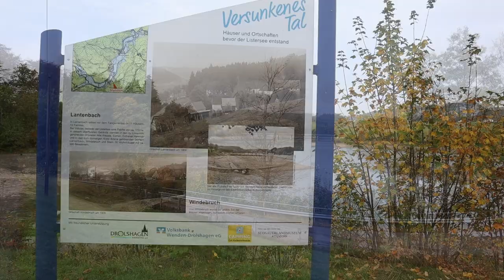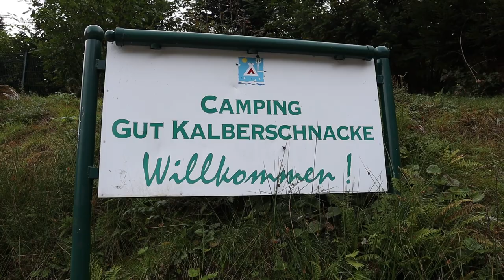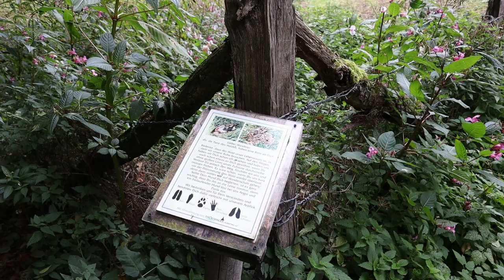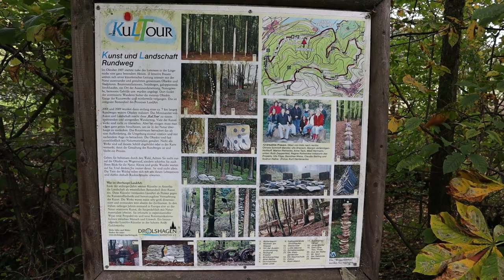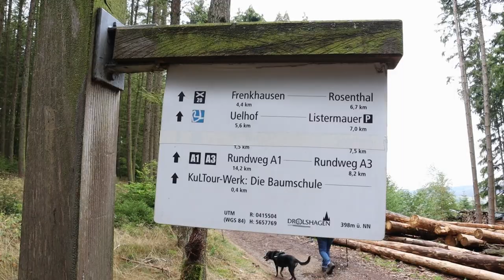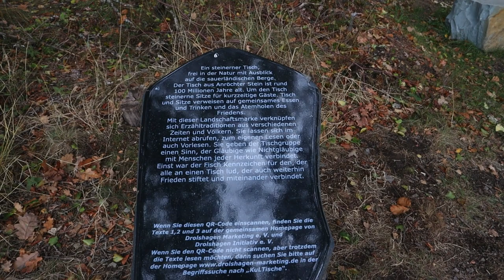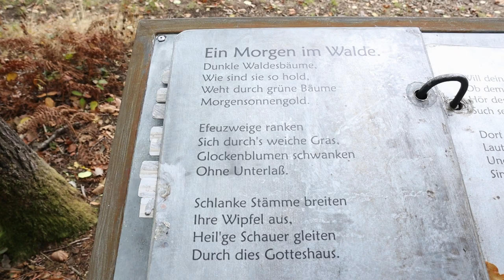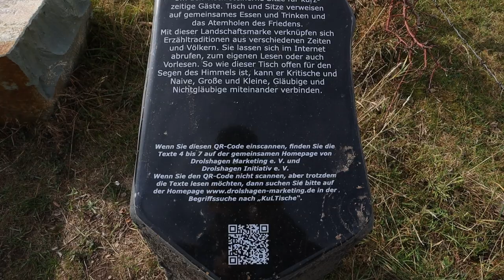KuLTour am Listersee | Rundwanderweg am Listersee | Campingplatz Gut Kalberschnacke | Lucky Camper👍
KuLTour am Listersee ist ein Rundwanderweg der bereits 2007 und bis heute erstellt und realisiert wurde. Die Wanderung kann sehr gut vom CP Gut Kalberschnacke gewonnen werden.
Die Begegnung von Kunst und Wald macht die Wanderung sehr spannend und ist auch unserer Meinung nach gut mit Kindern zu laufen.

Adresse
Kalberschnacke 8
57489 Drolshagen

Lucky Camper

*Kamera | Canon EOS M 50

*Teppich Fahrerhaus
*12 V Staubsauger